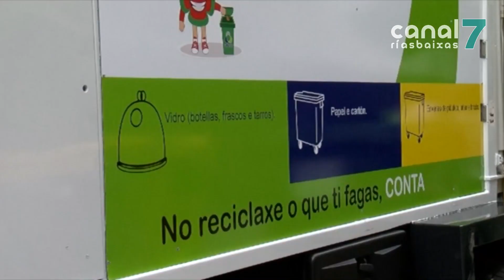O concello de Ribeira apela á colaboración veciñal para reducir o impacto da folga do lixo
A partir deste xoves, en plena festa da Dorna, está convocada unha folga de limpeza. Os traballadores de Urbaser adoptan esta medida de presión para forzar unha actualización do convenio que actualmente contempla unhas condicións laborais precarias. Dende o concello de Ribeira fan unha serie de recomendacións á cidadanía para minimizar o impacto do paro que afecta á limpeza viaria e recollida de lixo.